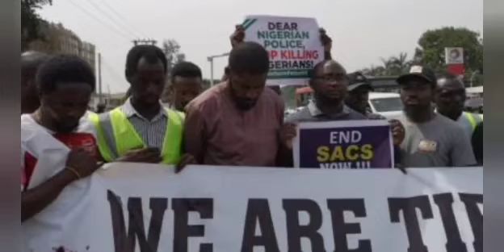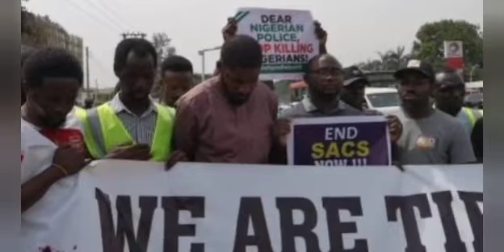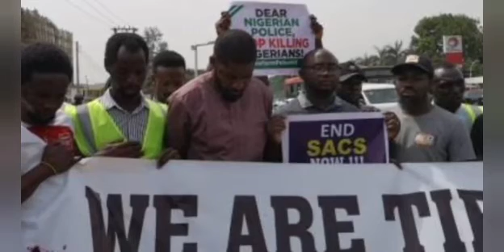BREAKING! TINUBE AÇÇŪS£D OF BANKROLLING PROTESTS FOR THIS REÃSOÑ! REALLY FUNNY....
#Endsars Protesters#Tinube# Buhari# professor Adebisi